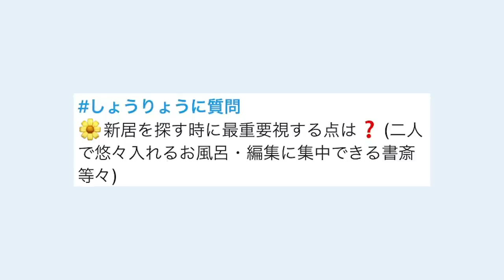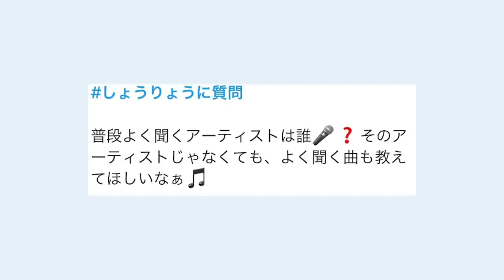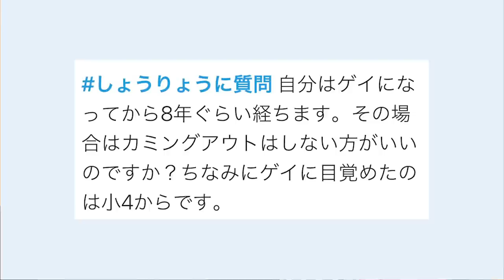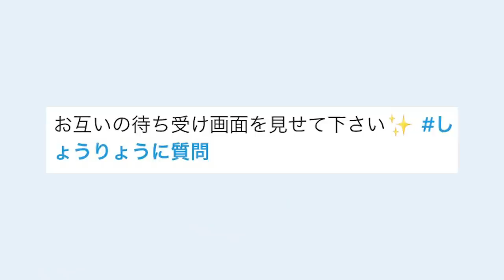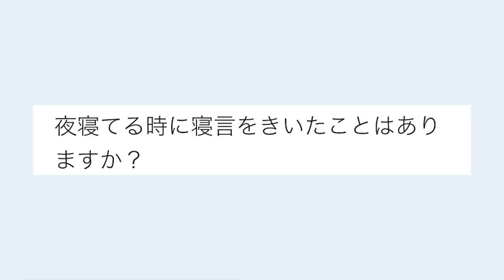【ゲイカップル】フレンチ？ディープ？やりたい放題質問コーナー開催♡【BL】(gay couple)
以前の質問コーナーはこちらから↙︎

(〜2020年夏〜)

(〜2020年春〜)

グッズはこちらを販売してます！
2020年10月31日（土）21:00から
2020年12月25日（金）23:59までの
期間限定販売になってます！

Qしょーたに質問。親子丼と天丼どっちが好き？

Aそれ今回関係ある？笑
親子丼。

そんな感じで気ままに更新してます！
時間あるときみてみてね！

音源様